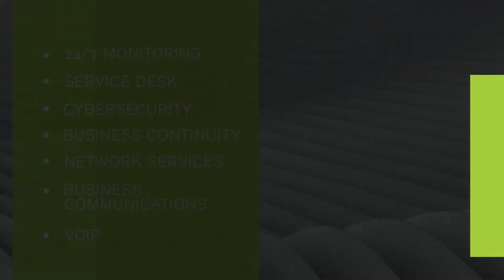Datanet - Why Us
We loved working with our partners at Datanet on this video. To learn more please visit Datanetsys.com